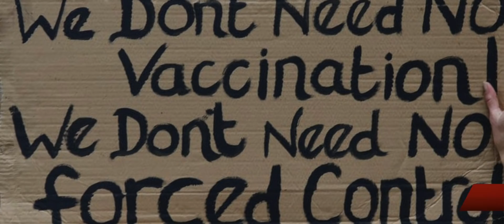Eliyah Mashiach - One Life ft. Elishua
Music video by Eliyah Mashiach performing One Life.